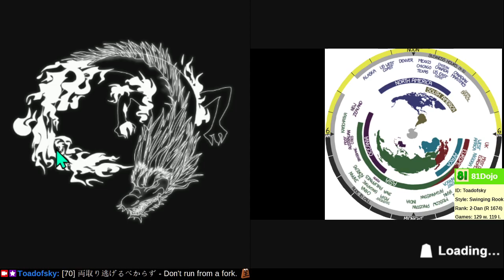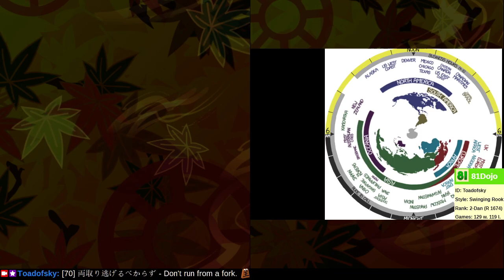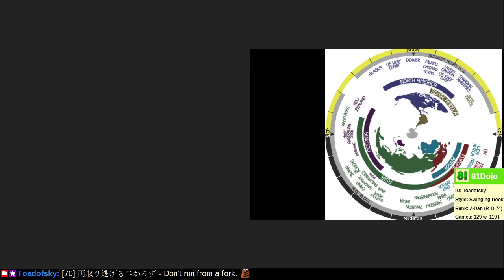[204] Road to 1-Dan on Shogi Wars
Approach the king by surrounding him.